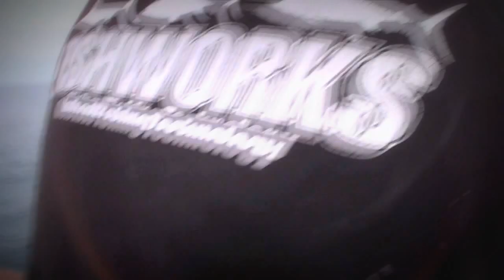Fish Trap Skiff Trip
Fishing for Yellowtail at Cedros Island Baja Calif with Wax Wing Jigs and Surface Iron on the Long Range Boat Qualifier 105 out of San Diego
, CA with Captain Barry Brightenburg of "Always an Adventure Charters".